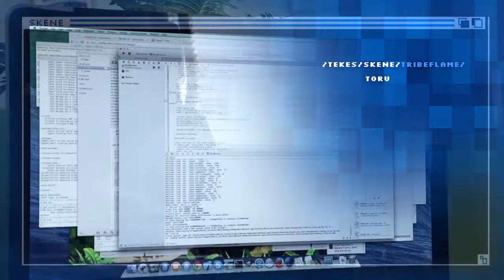Tribeflame in Tekes' Skene -- Games Refueled programme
Tribeflame: Finnish game companies in Tekes' Skene -- Games Refueled programme